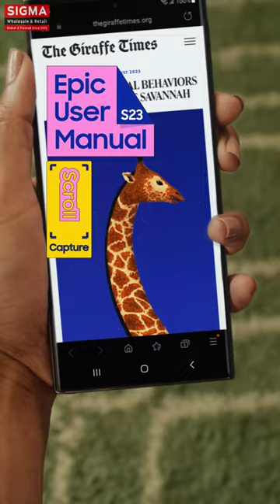Samsung - Galaxy S23 Ultra: How many giraffes can you spot in that Scroll Capture?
How many giraffes can you spot in that Scroll Capture?

Samsung Experience Store:
Lulu Mall | Wave Mall | Phoenix Palassio Mall